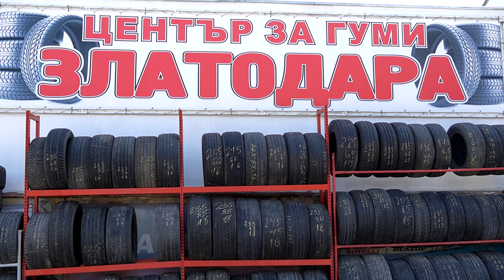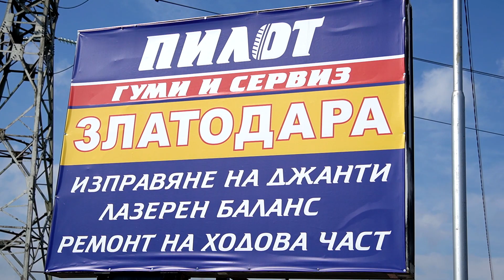Хор „Добруджански звуци” ще отбележи 120 години от своето създаване с концерт на 15 юни